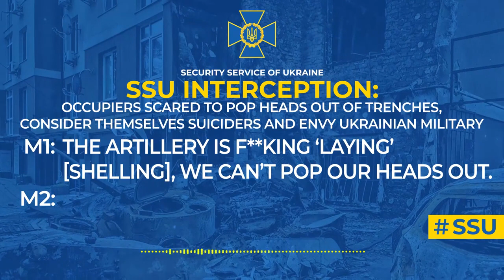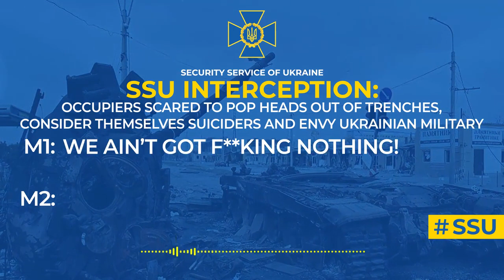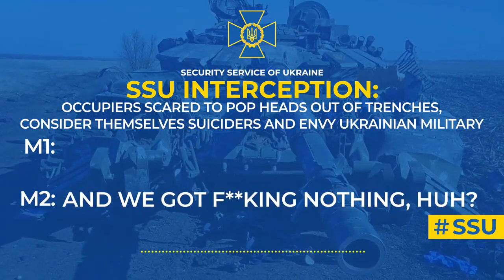Occupiers scared to pop heads out, consider themselves suiciders and envy Ukrainian military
This is evidenced by a new SSU interception, in which a russian contractor vividly describes the situation at the frontline to his compatriot. Apparently, the amount of profanity is directly proportional to the fear they feel.

‘Yesterday, we got f**ked by f**king choppers three f**king times. ATGMs f**king hit us every day, GRADs [MRLS] f**king shell us every day. Geez, here they drive out tanks and f**king direct-fire at us,’ the occupier, fighting (or rather - trying to survive) on Kherson direction, complains.

He says that the russian armed forces don’t have weapons of the level the Ukrainian military have, and their attack aircraft do not fly out to support them. Therefore, the ruscist calls himself and other servicemen ‘suiciders’.

‘They [Armed Forces of Ukraine] got f**king everything! Everything! We, we ain’t got nothing! I’m telling you: it’s not what they think in russia! It’s for grown-ups here, bro!’ the occupier sums up.

What can one add here? Adult situations require mature and responsible decisions. If the occupiers want to stay alive, they should surrender. This is the only chance for them to save their lives.

Both servicemen and their relatives can call these.